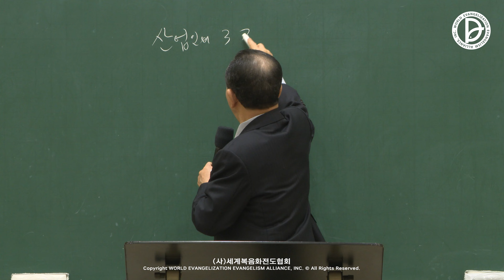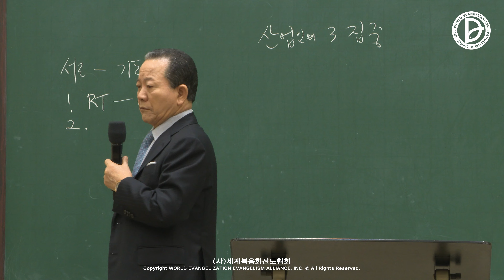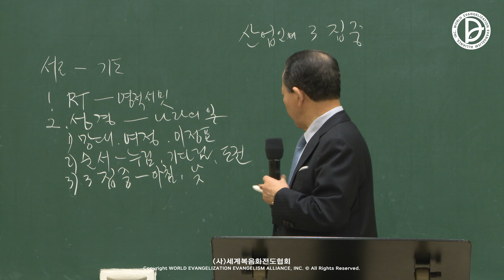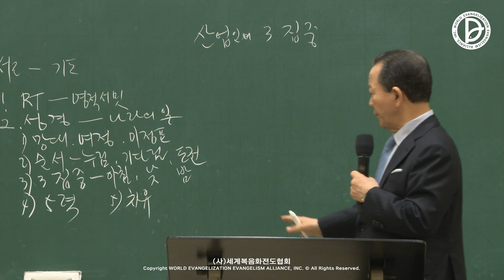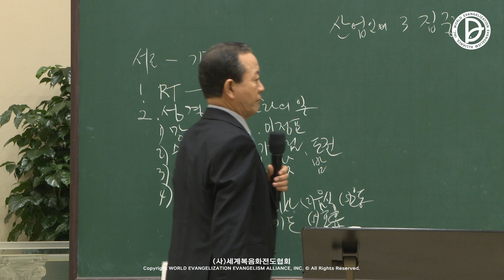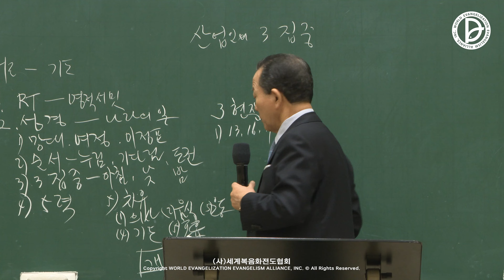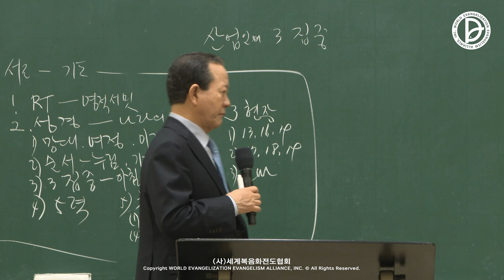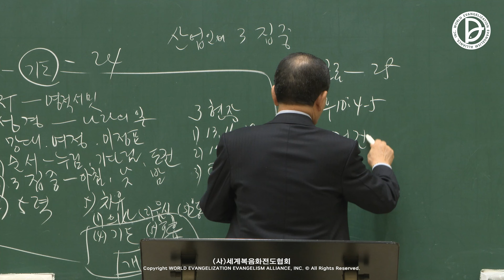2024.02.24. 산업선교 「산업인의 3 집중」 (행 2:9-11)